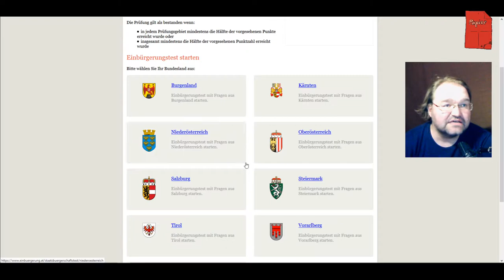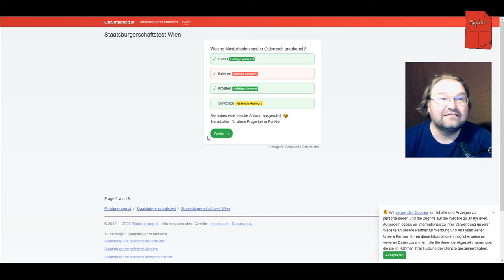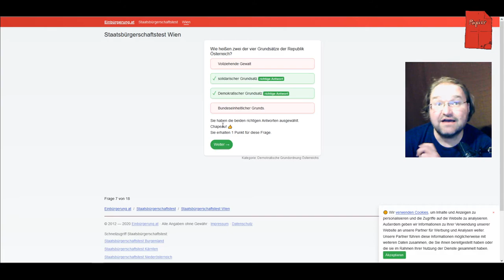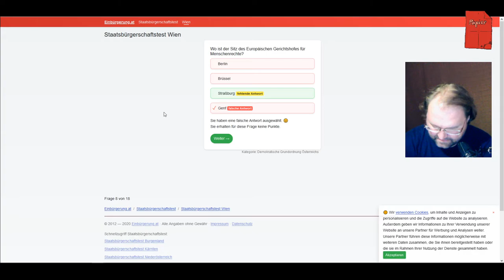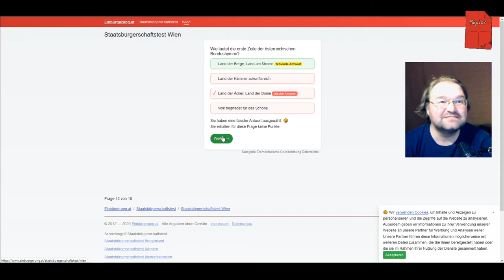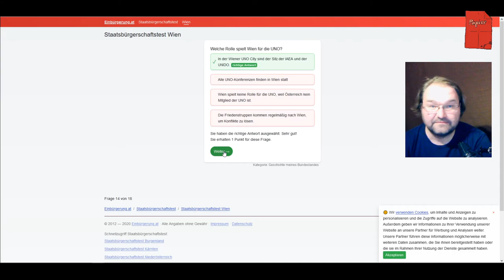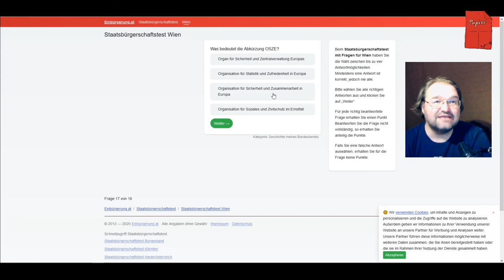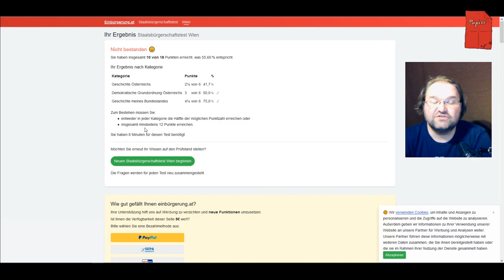Österreichischer Einbürgerungstest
Ich mache den Einbürgerungstest für Österreich